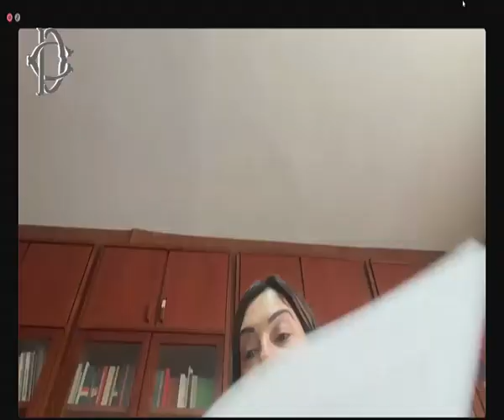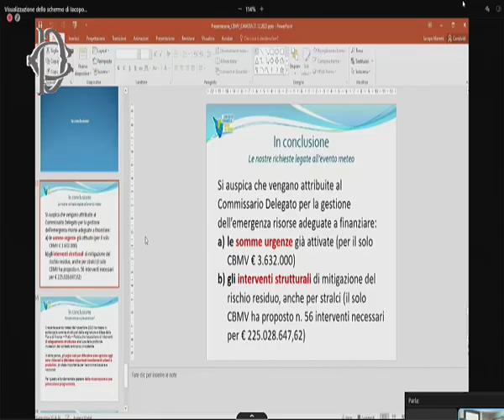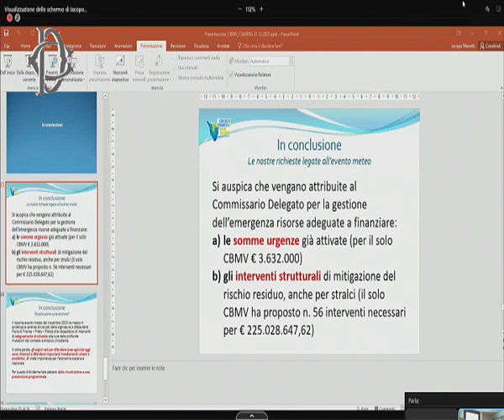DL ENERGIA – Audizioni - giovedì 21/12/2023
Le Commissioni riunite Ambiente e Attività produttive, nell’ambito dell’esame, in sede referente, del disegno di legge di conversione del decreto 9 dicembre 2023, n. 181, recante disposizioni urgenti per la sicurezza energetica del Paese, la promozione del ricorso alle fonti rinnovabili di energia, il sostegno alle imprese a forte consumo di energia e in materia di ricostruzione nei territori colpiti dagli eccezionali eventi alluvionali verificatisi a partire dal 1° maggio 2023, svolgono le seguenti audizioni:
Conferenza delle regioni e delle province autonome;
Energia libera;
Federazione nazionale delle Energy service company – Esco (Federesco);
Ansaldo energia spa e Ansaldo nucleare spa;
Coldiretti;
Consorzio di Bonifica 3 Medio Valdarno;
Gse spa;
Assarmatori;
Soprintendenza speciale per il PNRR;
Ugo Bardi, professore emerito di chimica presso l'Università degli studi di Firenze.